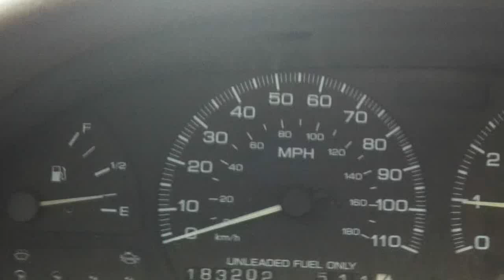240sx 0-110 pull on 10psi on aem ecu and fully built ka24det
short pull to 110 and the aem ecu and built motor. finally got the mid rpm stumbles tuned out of the engine.